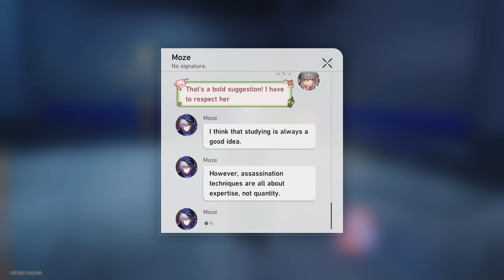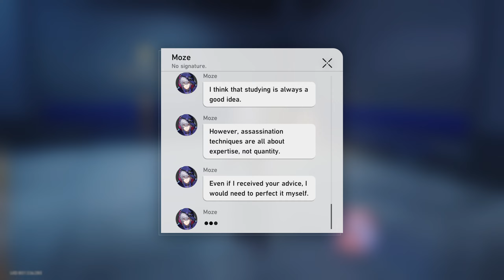Star Rail - The Day's Phone Messages #109 (Moze)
Date: 14-Sep-2024
✼ •• ┈┈┈┈┈┈┈๑⋅⋯ ୨˚୧ ⋯⋅๑┈┈┈┈┈┈ •• ✼
〓Commentary〓
Uh wtf Moze
✼ •• ┈┈┈┈┈┈┈๑⋅⋯ ୨˚୧ ⋯⋅๑┈┈┈┈┈┈┈ •• ✼
〓Official Sites〓
✼ •• ┈┈┈┈┈┈┈๑⋅⋯ ୨˚୧ ⋯⋅๑┈┈┈┈┈┈┈ •• ✼
✼ •• ┈┈┈┈┈┈┈๑⋅⋯ ୨˚୧ ⋯⋅๑┈┈┈┈┈┈┈ •• ✼
〓Game Blurb〓
✼ •• ┈┈┈┈┈┈┈๑⋅⋯ ୨˚୧ ⋯⋅๑┈┈┈┈┈┈┈ •• ✼
✼ •• ┈┈┈┈┈┈┈๑⋅⋯ ୨˚୧ ⋯⋅๑┈┈┈┈┈┈┈ •• ✼